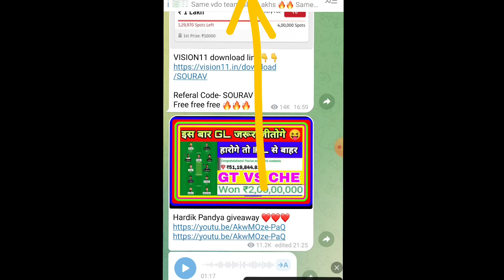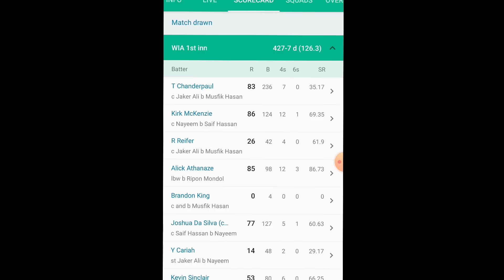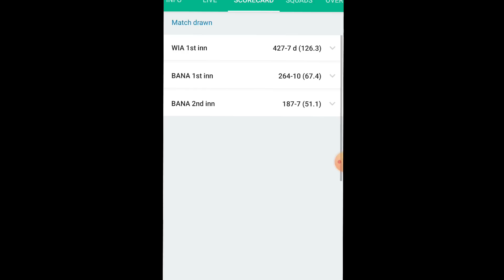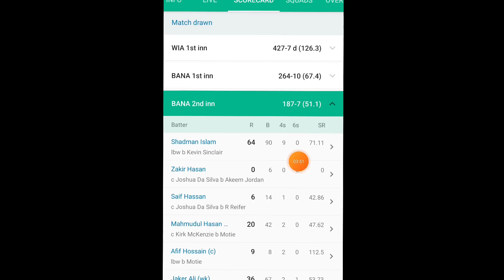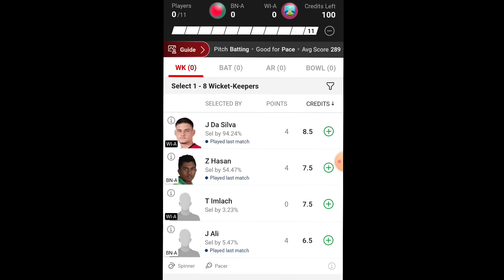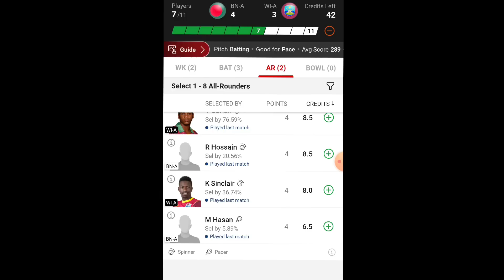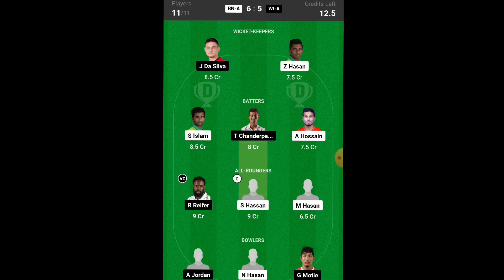BN-A vs WI-A DREAM11 PREDICTION | bn-a vs wi-a dream11 team | BN-A vs WI-A DREAM11 TEST CRICKET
1. This analysis is based on my Understanding, knowledge and instinct .While selecting your team, consider the points mentioned and make your own decision.

2.Dream11 takes great care to comply with all central and state legislation in India to ensure that users are fully protected. Every contest on platform is carefully designed to comply with applicable statutes and regulations in India. Dream11 constitutes a 'game of mere skill', which makes the Dream11 game exempt from the provisions of the Public Gambling Act, 1867 (PGA). Dream11 is a legitimate business activity protected under Article 19(1)(g) of the Constitution of India.